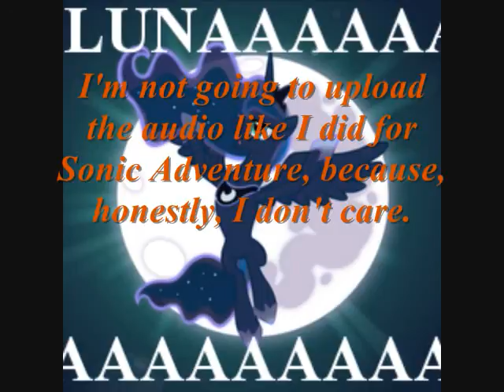Strangers Play Borderlands 2 Part 28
Quality.

-Cheesedork